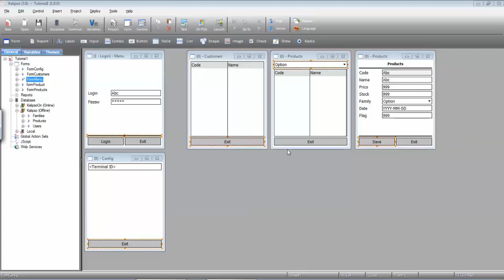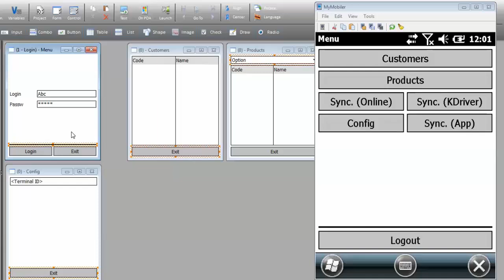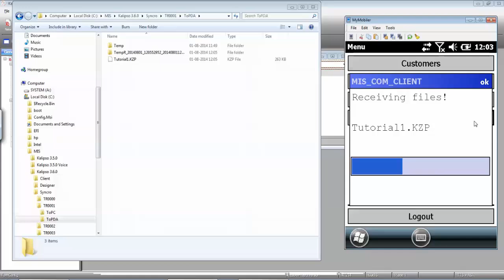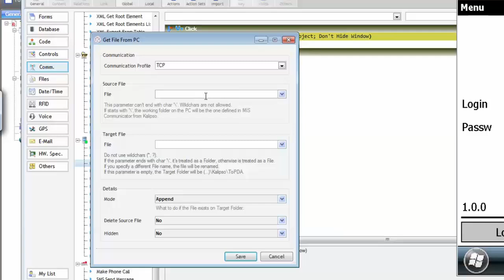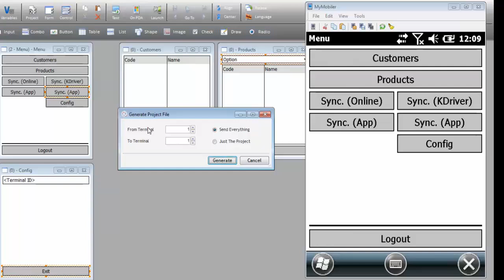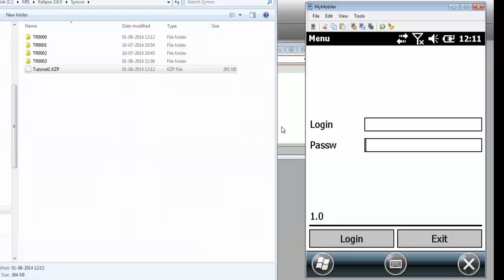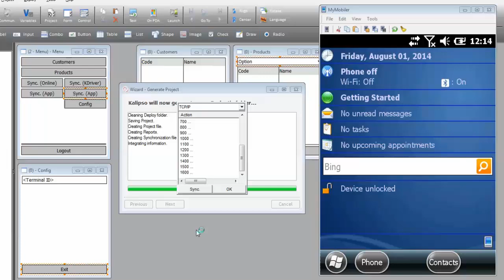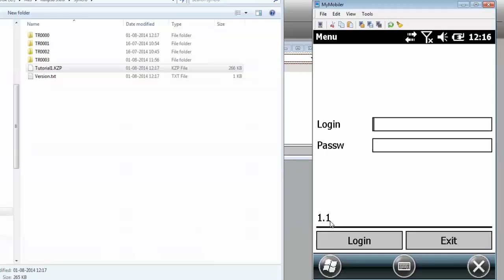How to update your Kalipso Studio Application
In apps creation updates could append all the time, to make this process easier we create the tutorial nº 12. In this video you will have the guide lines of how to update your Kalipso projects without complicating programing.  If your make some changes to your project this can be easily deployed by the user from the mobile device or automatically on next connection.

Step 1- 00:00:10- Operative System update
Step 2- 00:00:39- Kalipso update with Terminal ID
Step 3 - 00:04:49- Kalipso update without Terminal ID